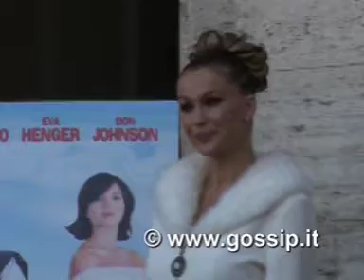Eva Henger, da pornostar a 'mamma collega'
E' la stella del nuovo film di Jerry Calà. Eva Henger ha recitato al fianco della figlia Mercedes. Nel privato è felice con Massimiliano Caroletti, ma anche con l'ex ha ottimi rapporti. Il segreto? Essere intelligenti e non solo. L''Henger pensiero' su GossipNews.